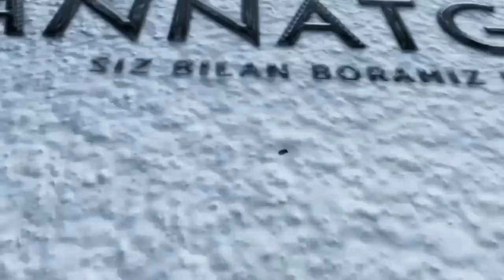Эшитамиз! Дунёда қандай яшаш керак?! °Абдуллох Домла°Abdulloh Domla°